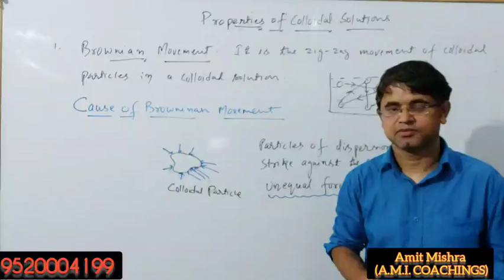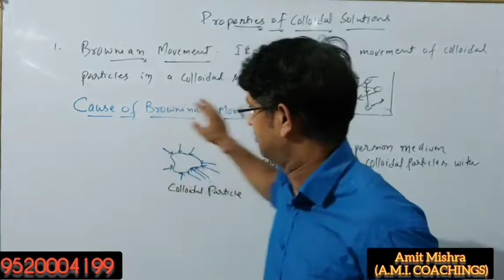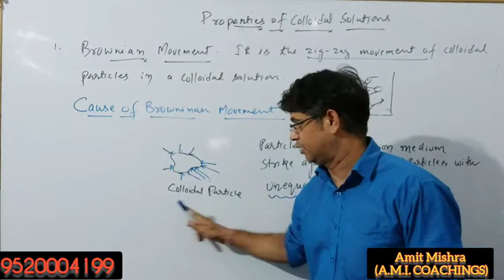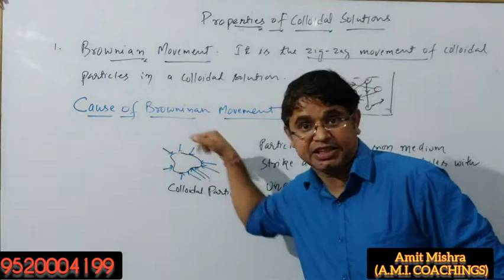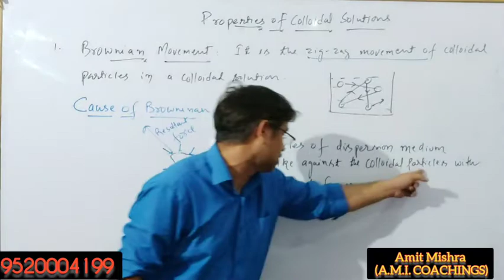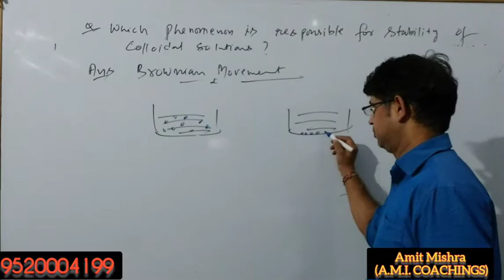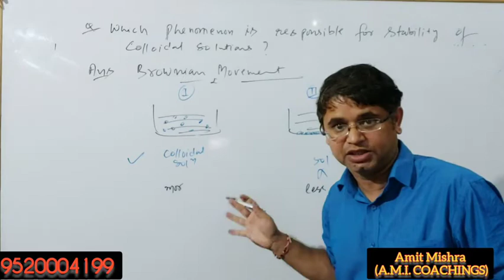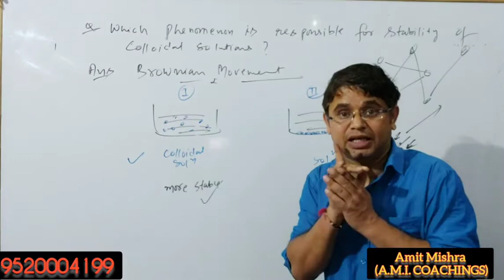Surface Chemistry : Brownian Movement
Topics Discussed: Brownian Movement of Colloidal Particles, Cause of Brownian Movement, why it is reason behind stability of Colloidal Solutions?